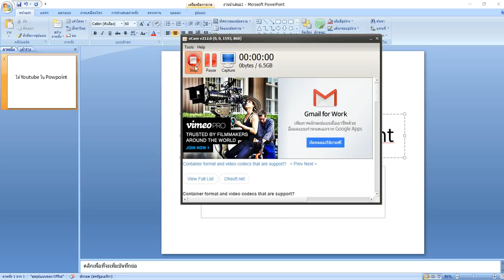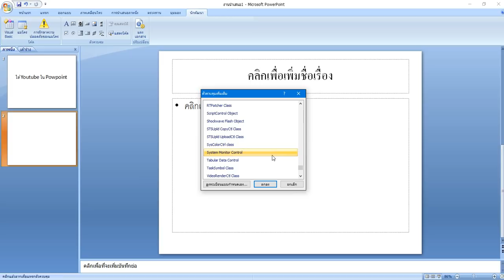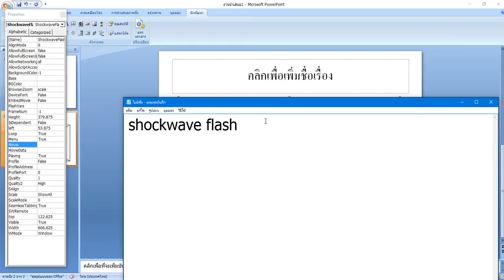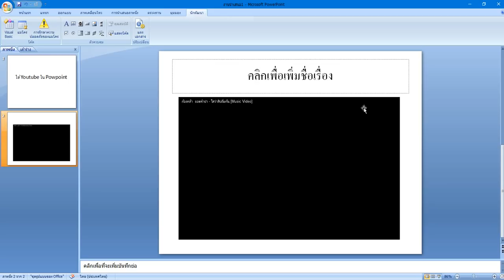แนบ youtube ลงใน powerpoint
วิธีการแนบ youtube ลงใน powerpoint